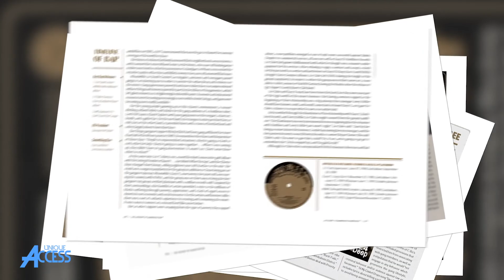The Holy Thief & Arm Real: Systematic Racism Has Been Overlooked in America & New "Runaway Slave" EP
The Holy Thief & Arm Real stop by UniqueAccessEnt to discuss how systematic racism has been overlooked in America. The Las Vegas rapper & producer also tell SorenBaker about their new "Runaway Slave" EP.